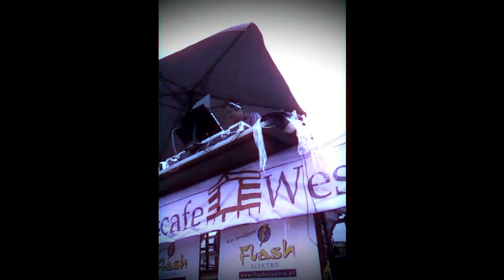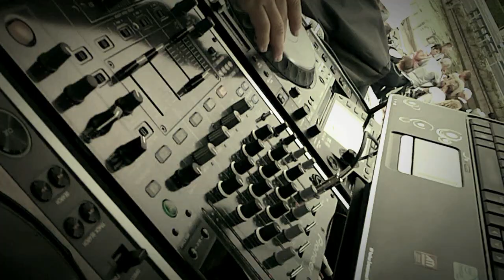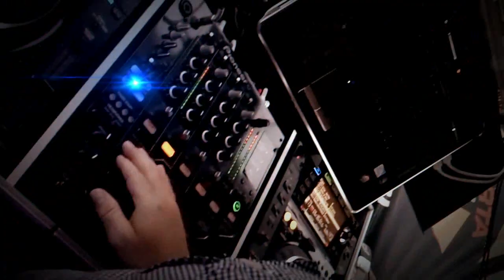Varend Corso Party 2011 - Aftermovie HD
This is the Aftermovie of the Big party at "Varend Corso" at Poeldijk 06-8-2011 (Westland).

Special thanks to:

Club Sound
Baatje Grondverzet
Bestplant
Flash Elektro
Westpoort eetcafe
Hespa installatietechniek
ID-tec
Mondt tweewielers
Fam. Zuidgeest
Omar en Jan voor de beveiliging
alle vrienden van Hok Casembroot

en Jullie alle voor weer een top feest!!